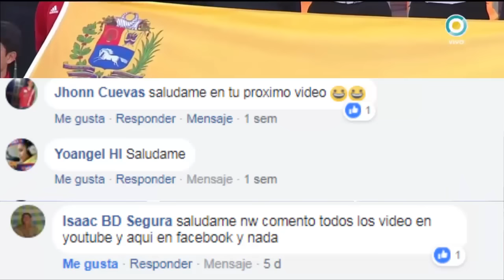Siguen rumores, Rondón al Chelsea o Tottenham? | Deyna al Mundial Rusia | Jhon al Barcelona SC?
Mi facebook:
Si quieres donar para que pueda seguir subiendo este tipo de vídeos, recuerden que estoy en Venezuela, No es obligatorio.

Vídeo en letras: Según comentan varios portales ecuatorianos, el Barcelona SC estaría interesado en contar con los servicios del ex Delfín SC, Jhon Chancellor. El zaguero central después de ser considerado como uno de los mejores centrales del fútbol ecuatoriano, partió al Anzhi ruso, en donde no ha sido tomado en cuenta por el entrenador y sólo ha jugado un partido en seis meses en suelo soviético.
El atacante venezolano actualmente en el West Bromwich podría cambiar de equipo en este mercado de fichajes.
Salomón Rondón interesa a las escuadras del Chelsea, el Tottenham además del West Ham United. Según el periódico inglés Daily Mirror, estos 3 equipos de la capital inglesa estarían dispuestos a pagar los 12 millones de euros que tiene de cláusula de rescisión de Rondón. Chelsea dejaría ir a Álvaro Morata tras su pobre desempeño que tuvo en la temporada al grado que ficharon a Oliver Giroud proveniente del Arsenal a media temporada, por otro lado los Spurs buscarían un sustituto de Harry Kane puesto que otro español Fernando Llorente no pudo suplir tras solo conseguir 5 goles en el año. Más abajo de estos 2 equipos, el West Ham United de la mano de Pellegrini movería sus cartas si es que se concreta el traspaso de Marko Arnautovic al Manchester United. Salomón Rondón ha disputado 120 partidos con el West Bromwich Albion anotando 27 goles con el cuadro inglés.
Yangel Herrera fue operado con éxito de su tobillo derecho, tras haber recibido un durísimo golpe de su compatriota, Alejandro Fuenmayor, hace algunas semanas ante el Houston Dynamo. El ex Atlético Venezuela estará fuera de las canchas por aproximadamente unos cuatro meses, vamos que se perderá el resto de la temporada. lo que seguro será un duro golpe para la escuadra neoyorquina, que siempre parece pegarle la ausencia del criollo en la plantilla.
Daniel Farías sacó un empate 0-0 ante la mundialista  Korea del Sur al mando del banquillo de la Selección de Bolivia de Fútbol, lo hizo en sustitución de su hermano César, quien cumple con el The Strongest. El juego fue disputado en Austria.
Zamora FC y Mineros de Guayana serán los protagonistas de la final del Torneo Apertura 2018 del fútbol venezolano, luego de eliminar entre miércoles y jueves a Caracas FC y Carabobo FC, respectivamente. La noche de este jueves Zamora derrotó 3-2 al Caracas, para ganar su pase a la final con global de 4-2, mientras que Mineros dio la sorpresa el miércoles al derrotar 2-3 a Carabobo en Valencia y cortarle una racha de 15 partidos sin perder.
Deyna Castellanos viajará a Rusia para asistir como embajadora del MundialRusia2018 que dará inicio este jueves 14Jun hasta el 15 de julio. Estará presente en el partido inaugural entre Rusia y ArabiaSaudita